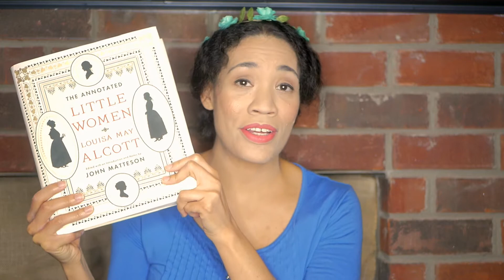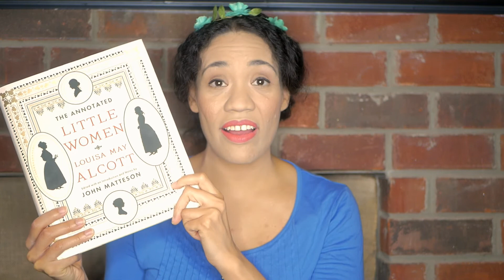Little Women | Book Excerpt Reading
A little holiday set excerpt reading of Little Women by Louisa May Alcott. These characters were so fun to play.